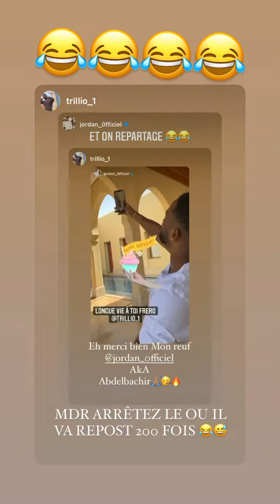JORDAN - 26 Avril 2022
Les amis on se retrouve pour mon vlog du 26 Avril 2022 sur notre chaine - Pour retrouver tous mes vlogs direction ma playlist